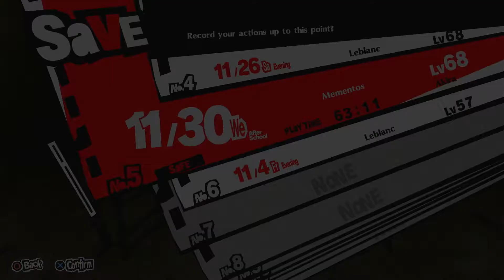Persona 5 Royal = Part 97 - Journey to the Center of the Mementos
Lots of waiting to be done, with some Confidants to do from here to do there, and others to wait on doing. Don't mind me doing so, I didn't know it at first. We also go to Mementos to do other Requests even others from down below more and more until the final part, we're almost there. Getting closer for the Phantom Thieves to finish with.